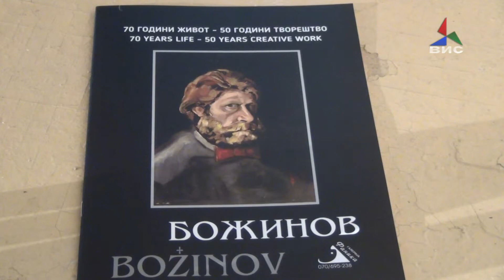Отворена ретроспективна изложба на сликарот Ѓорги Божинов-Фаника 28.10.2017